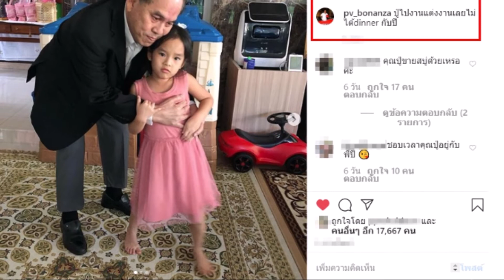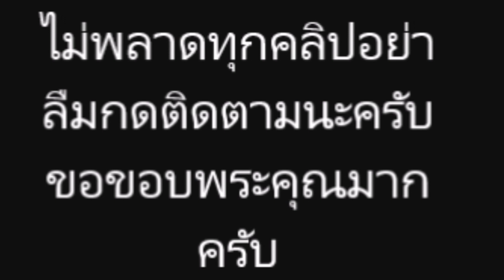ชาวเน็ตตาดี มองบนโต๊ะภายในบ้าน กระเป๋าสีชมพู คล้ายแบรนด์สบู่ของสาวแมท